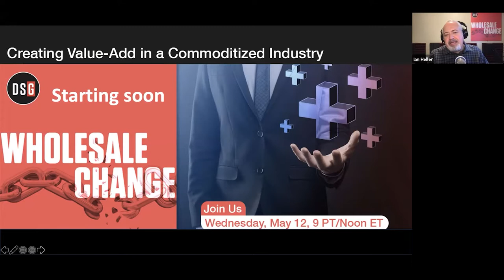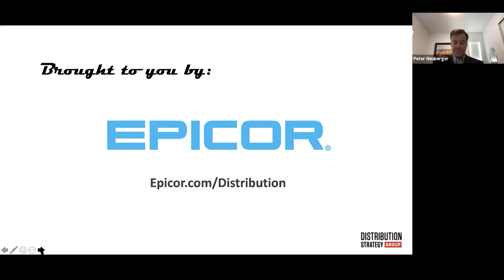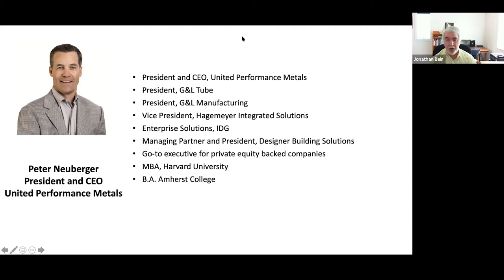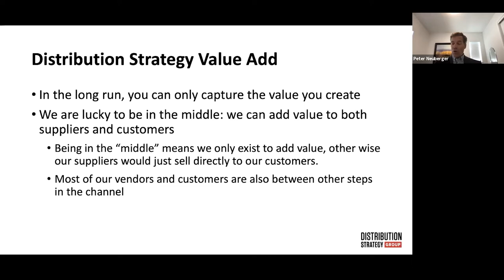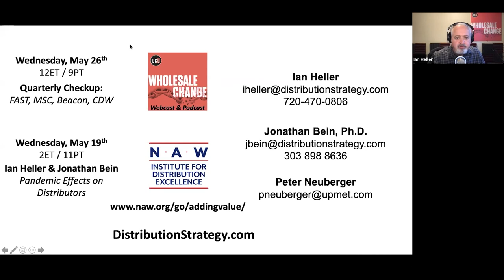Creating Value-Add in a Commoditized Industry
Standing out in today’s market is more critical than ever. Distributors can’t just lean on product know-how and great customer service to differentiate. They have to go deeper. In this episode of Wholesale Change, Peter Neuberger, President and CEO of United Performance Metals, joined Ian Heller and Jonathan Bein to talk about how the distributor has built a successful value-added services model in the highly commoditized metals service center industry.

Peter Neuberger has been in senior leadership roles over the last 30 years for a variety of manufacturing and distribution companies across industrial supply, building products and metals sectors. He is currently CEO of United Performance Metals, an ONI company. UPM is a global specialty metal service center company headquartered in Cincinnati, OH.